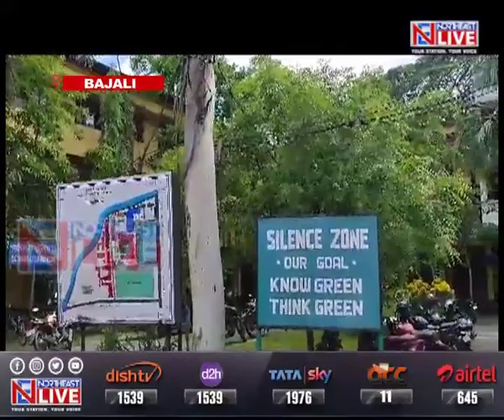Bhattadev University wall collapses, falls on the head of an employee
An employee of Bhattadev University was injured after a wall collapsed on his head at Pathsala, in Bajali.

The students of the university alleged that the Bhattadev University, which was established in 2019 by upgrading from Bajali College at Pathsala in the Bajali district, continues to remain underdeveloped even after four years.